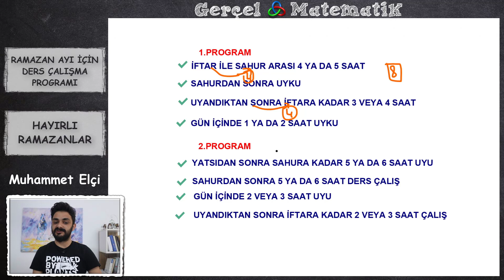RAMAZANDA NASIL ÇALIŞMALIYIZ? DERS ÇALIŞMA PROGRAMI 2021 YKS DGS KPSS ALES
Ramazan ayı ders çalışma programı nasıl olmalı? Sorusunu yanıtladık. Özellikle de ramazan ayında bir çok öğrenci sınavlara çalışmayı ihmal ettiklerinden dolayı ne yazık ki başarısız oluyorlar. Dolayısıyla ramazan ayı için ideal ders çalışma programı yaptım sizler için. Bu program 2021 yks dgs kpss ales ve msü gibi tsınavlara çalışan tüm öğrenciler için uygundur.
Muhammet Elçi matematik öğretmeni.